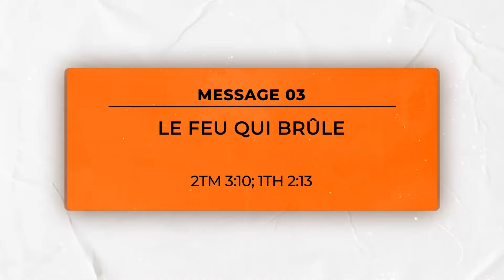Message 03 - Le feu qui brûle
Conférence Génération Finale - Juillet 2021
Sumaré - SP